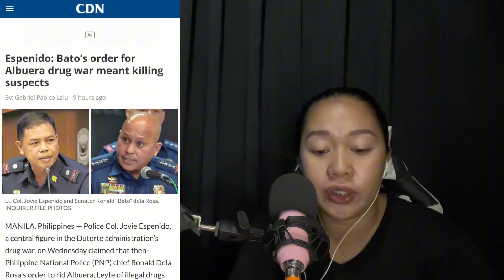BATO TODO LINIS NG PANGALAN NGAYON! KAYA PALA HINDI UMATTEND SA QUAD COM. TAKOT MASABON